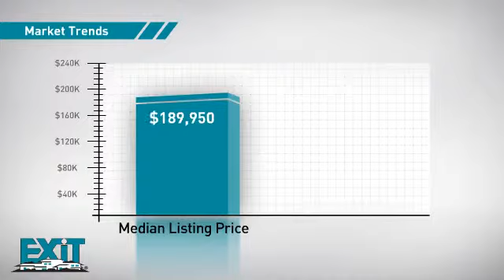Homes for Sale in WOODFORD 7106 MACEDONIA ROAD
Vision your dream home on this 4 acre residential zoned land.Value in the land, paved county roads.Close to  shops, hospital, and nearby entertainment. easy access to route 1 & interstate 95. Mobile home is AS-IS condition, Buyer responsible for disposal.No sign on property,to gain access contact listing agent to schedule a time to view inside mobile home.Available contractors to build on lot.